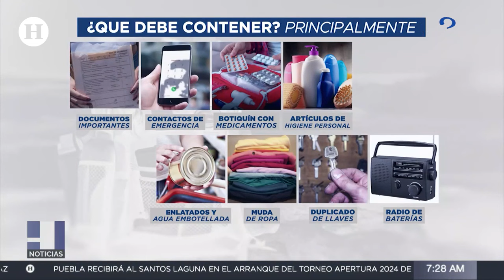¡Huracán Beryl llegó a México! Esto debe tener una mochila de emergencia en caso de ciclón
El centro del Huracán Beryl de categoría 2 tocó tierra al norte de Tulum, en el estado de Quintana Roo, durante la madrugada del 5 de julio. El impacto dejó al municipio de Tulum sin suministro eléctrico en un 40 por ciento de su territorio, tras el registro de vientos de 161 kilómetros por hora. Así lo dio a conocer Laura Velázquez, titular de Protección Civil Nacional.

Es un hecho: los fenómenos naturales y siniestros no avisan, por lo que tener un buen plan de contingencia ante cualquier eventualidad es una buena práctica que te permitirá actuar de manera rápida y correcta.

Una de las partes esenciales de un buen plan de evacuación ante emergencias naturales es tener una mochila de emergencia, es decir, una maleta bien estructurada con cosas que te permitirán mantenerte bien y en contacto con tus seres queridos.